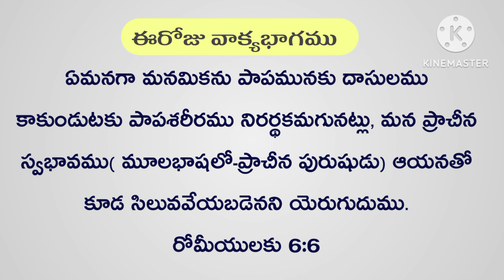అలసిన వానిని ఊరడించు మాటలు || 01 నవంబర్ 2023